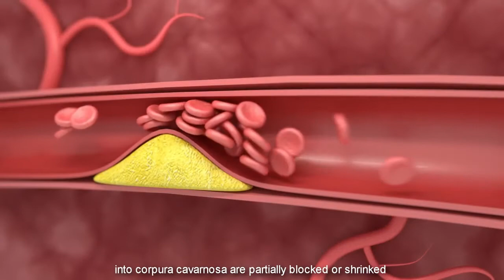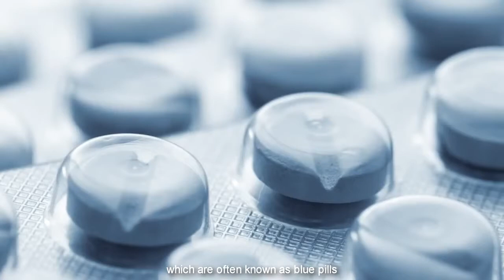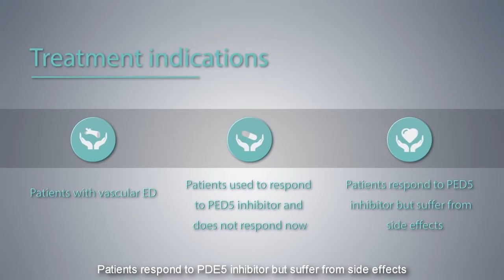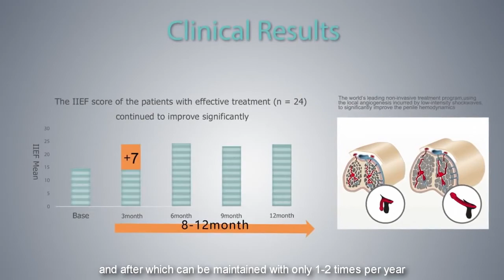E100 Low Intensity Shock Wave for ED Treatment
After years research, Wikkon developed low intensity linear shockwave ED system in 2007. This method has already been listed as the first-line treatment of ED by European Association of Urology. Here's the video to demonstrate how it works.